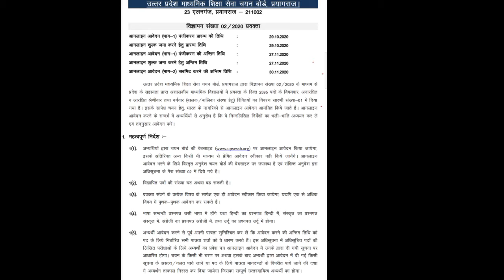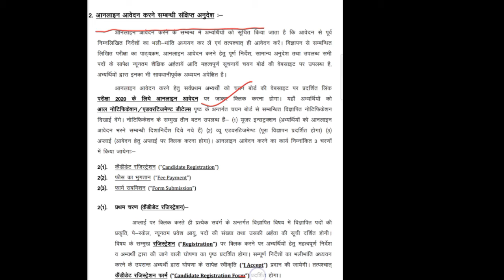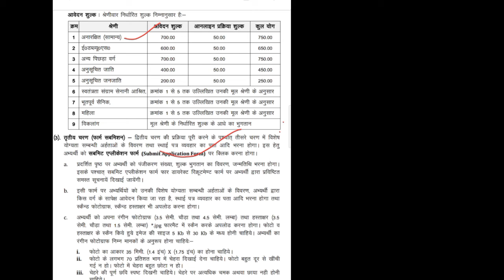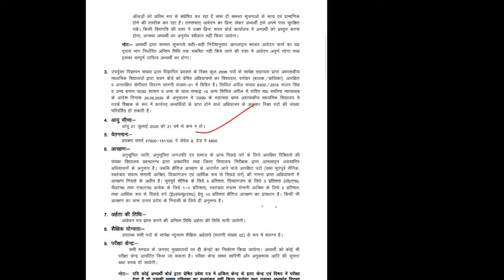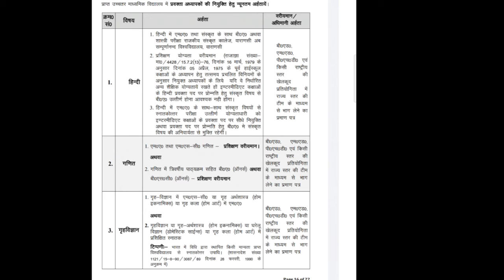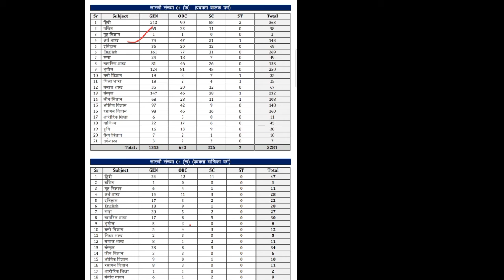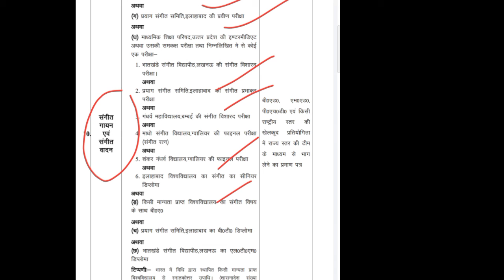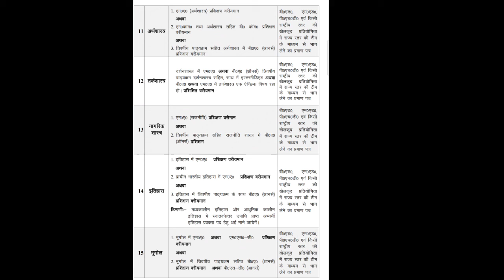up pgt bharti | good pay scale | hindi english history economics ....... Computer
up pgt bharti